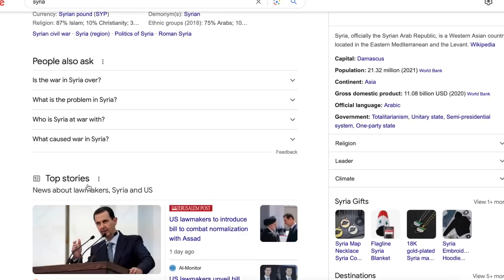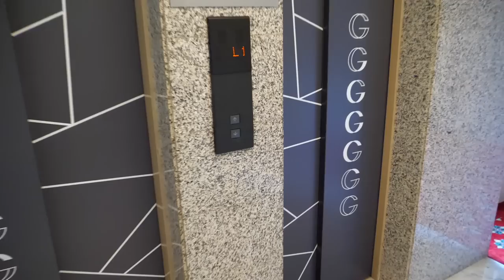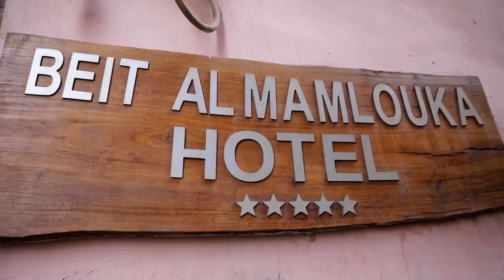First Impressions of SYRIA 2024 🇸🇾 DAMASCUS is NOT What We EXPECTED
Welcome to Damascus, SYRIA! A destination high on our bucket list all made possible thanks to Marrota. We met our amazing tour guides Rami and Mary after driving across the border, ready to explore Damascus Day 1!